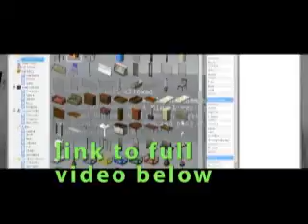lets play gmod maps part 2 creepy hospital hightlights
thestrangerdreams and i play a "spooky" gmod map full of killer boxes
(note i totally forgot the name of this map)